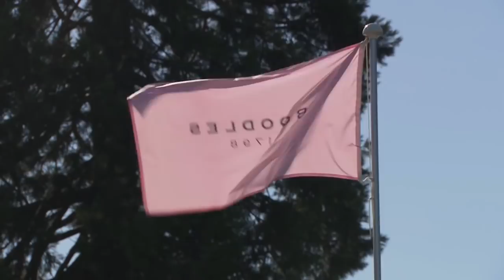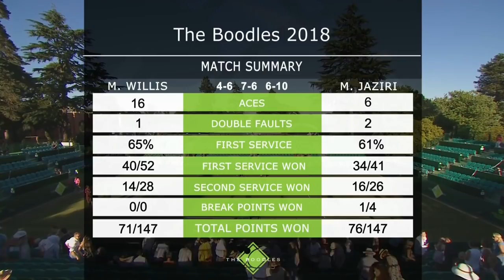Day 2: Match 4 –Marcus Willis (GBR) v Malek Jaziri (TUN)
Day 2: Match 4 –Taylor Fritz (USA) v Malek Jaziri (TUN)